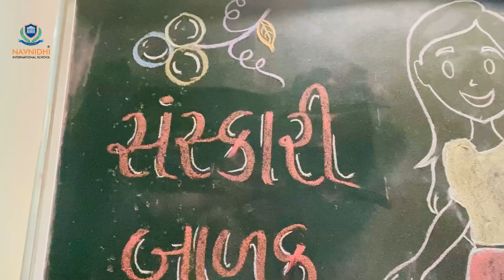"સંસ્કારી બાળક જવાબદારી કોની?" | PARENTING SEMINAR | BY MANISH VAGHASIYA | ENG. MED. K.G. TO STD.10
"સંસ્કારી બાળક જવાબદારી કોની?" | PARENTING SEMINAR | BY MANISH VAGHASIYA | ENG. MED. K.G. TO STD.10 | NAVNIDHI INTERNATIONAL SCHOOL